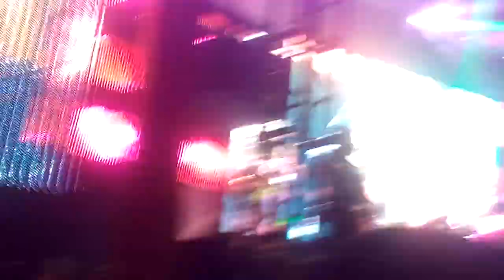PRESENTACION - LA ARROLLADORA BANDA EL LIMÓN - RODEO TEXCOCO - 2018